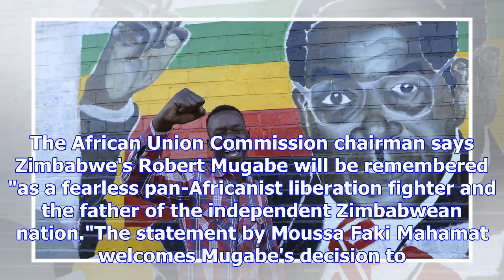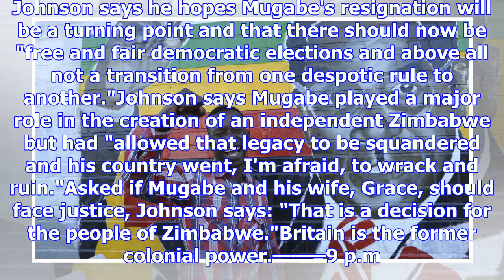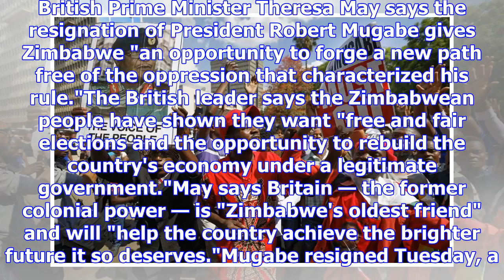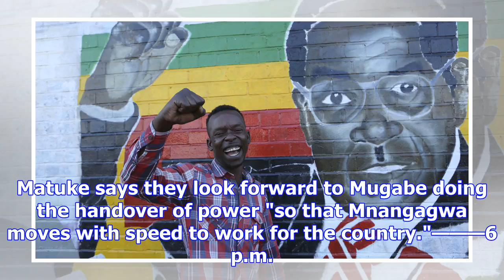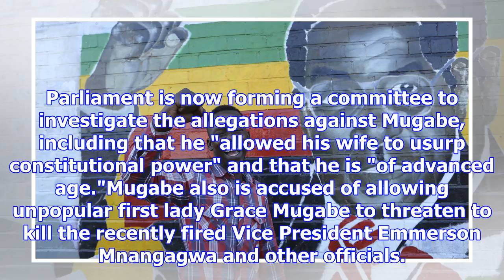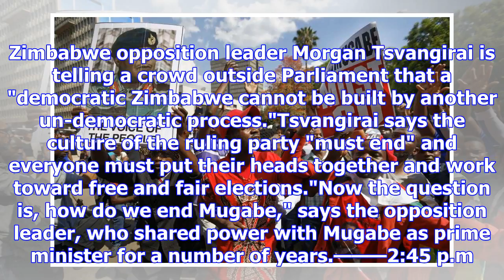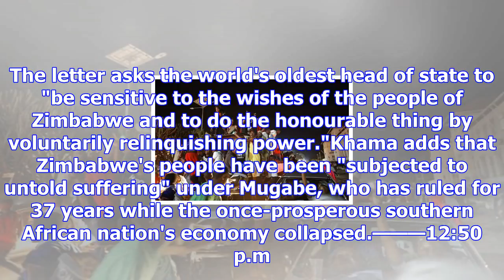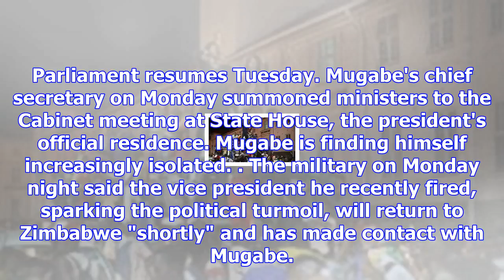The latest: us says zimbabwe's people want end to isolation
HARARE, Zimbabwe (AP) — The Latest on Zimbabwe's political turmoil (all times local):11:25 p.m. U.S.